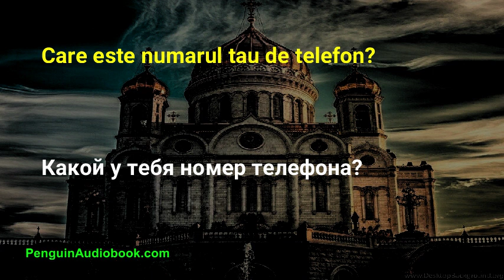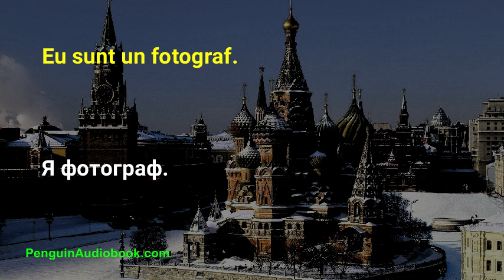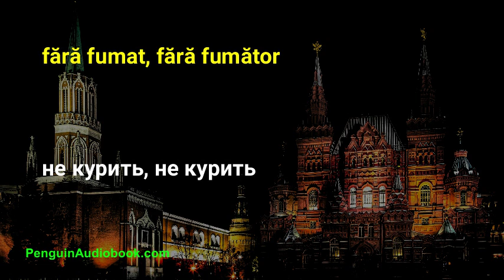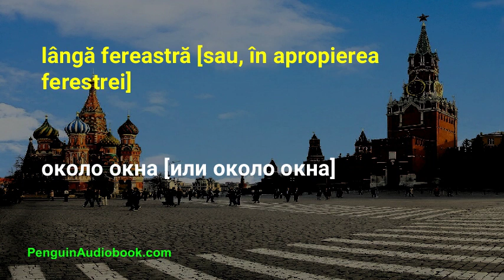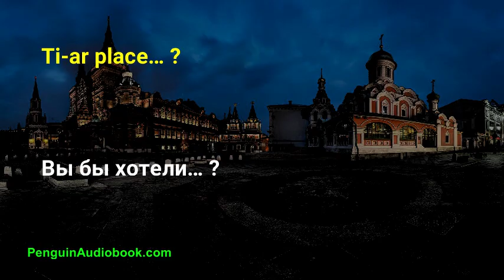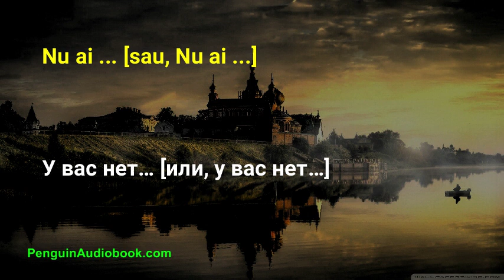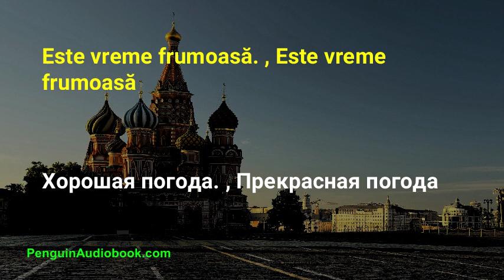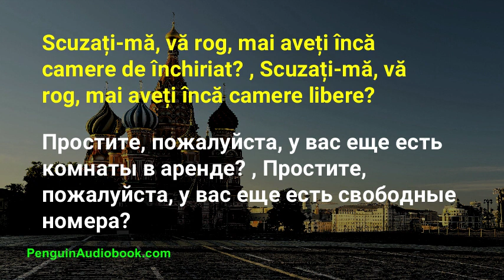Conversația rusă lentă pentru începători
Conversație lentă și ușoară pentru învățarea limbii rusești pentru începători, exersați pronunția rusă cu fraze ușoare